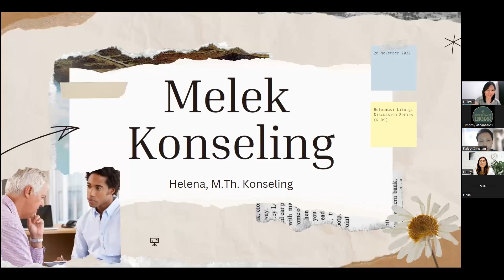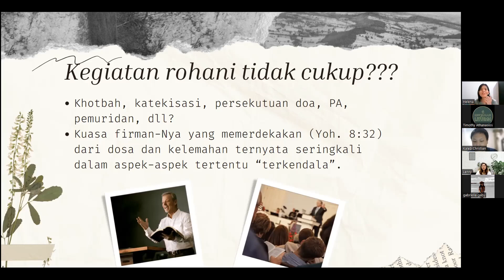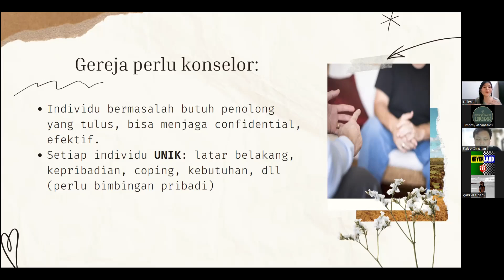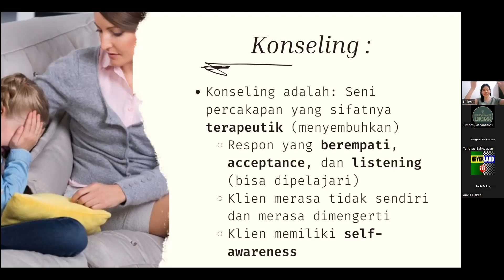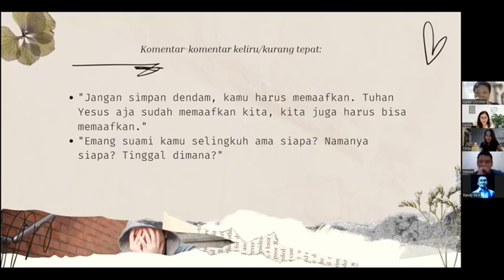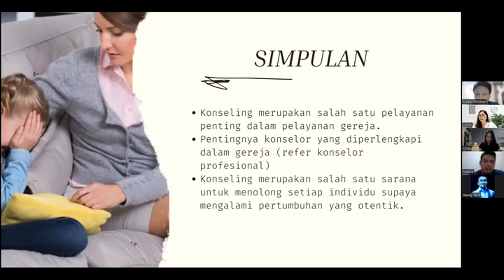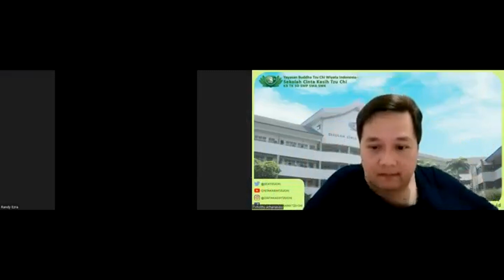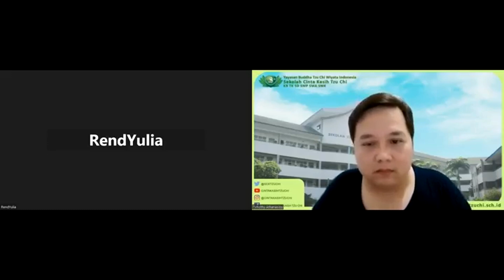RLDS - Melek Konseling - Helena, M.Th. - 20 November 2022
Menjadi orang Kristen, tidak langsung membuat kita terbebas dari pergumulan bahkan masalah kesehatan mental. Walau sudah mengerti firman Tuhan dan ada tekad untuk berubah, namun pada aspek-aspek tertentu seringkali "terkendala".

Realita tersebut memperlihatkan akan perlunya konseling dalam gereja. Namun, apa itu konseling?
Konseling bukan saling sharing atau berbagi cerita. Konseling juga bukan sekadar pemberian nasehat atau memberi resep untuk mengatasi masalah.

Jadi apa itu konseling? Kenapa seorang konselor perlu dilatih dan diperlengkapi?